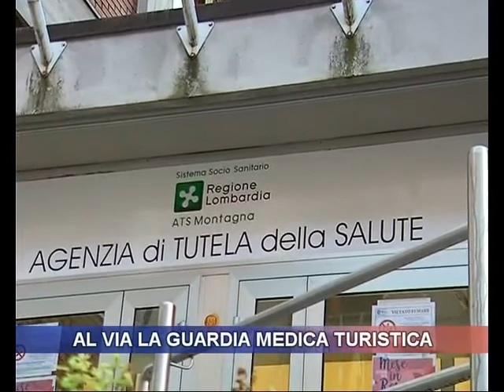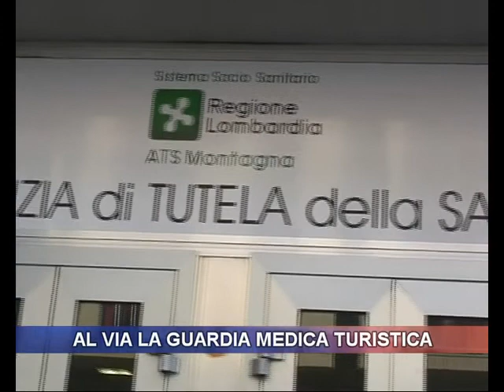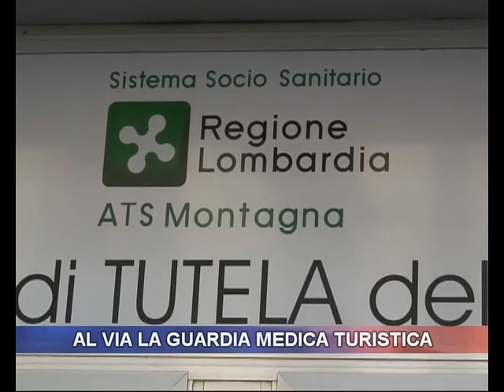Al via la guardia medica turistica